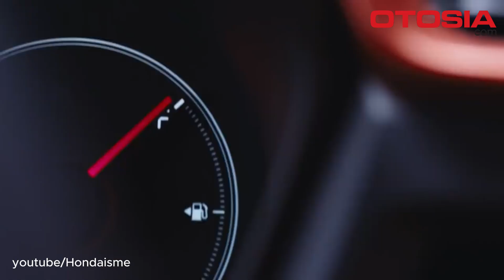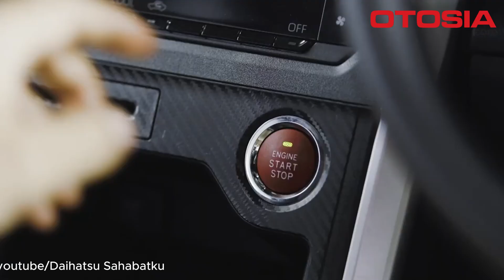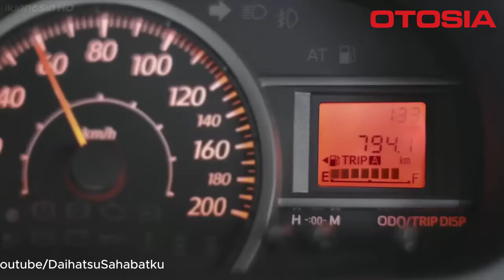Mudah, Efisien, dan Nyaman, 5 Mobil Terbaik untuk Driver Online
OTOSIA.COM - Profesi sebagai driver online semakin diminati, dan memiliki kendaraan yang sesuai dengan kebutuhan bisnis ini sangat penting. Mobil yang tepat dapat meningkatkan efisiensi, kenyamanan, dan performa dalam memberikan layanan. Dalam video ini, kami akan membahas lima mobil yang direkomendasikan untuk driver online.

Memilih mobil yang sesuai dengan kebutuhan driver online adalah langkah penting untuk memaksimalkan efisiensi dan kenyamanan selama berkendara. Mobil-mobil ini memiliki berbagai keunggulan dan sesuai dengan kebutuhan para driver online.

Tag Relevan:

MobilDriverOnline
MobilEfisien
ToyotaAvanza
HondaCity
SuzukiErtiga
DaihatsuXenia
MitsubishiXpander
OtomotifIndonesia
BisnisDriverOnline
KendaraanEfisien